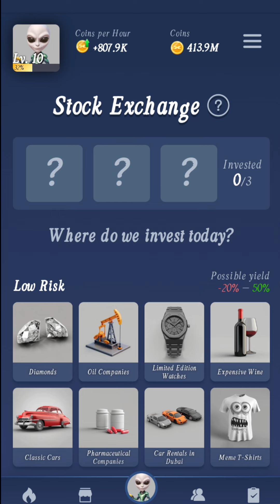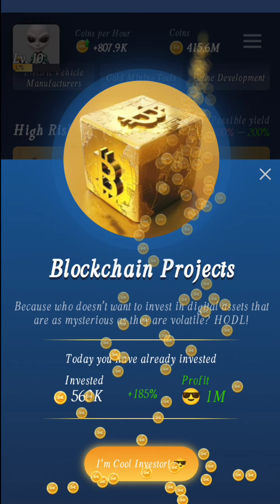Stock Exchange Musk Empire Today 29/30 September | x Empire Stock Exchange Today | X Empire Combo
Your Querise.

29 September musk empire combo,
Daily combo,
Musk Empire daily combo,
Stock Exchange x empire,
musk empire stock exchange,
musk empire today combo,
stock exchange today x empire,
x empire daily combo,
x empire daily combo 20 September x empire,
X empire today invesiment,
x empire investmeni of the day
20 september musk empire combo,
x empire daily combo 22September,
x empire investment,
x empire youtube code 21 september,
X empire rebus of the day 1september
X empire real or fake
X empire rebus of the day today code
X empire rebus and riddle of the day
X empire rebus of the day3
X empire riddle of the day today code
X empire riddle today
X empire riddle of the day 2
X empire riddle of the day september